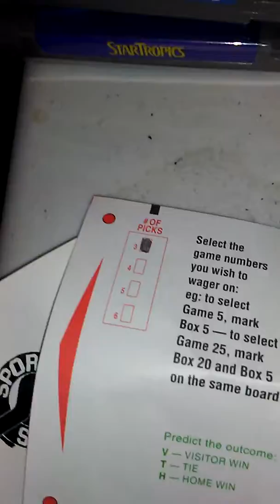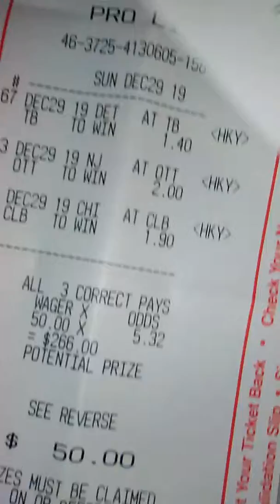Dec 29 hockey bets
$50 proline.taking my winnings from yesterday i made this huge bet.

RESULTS

NJ     4
OTT  3         LOSE

CHI 3
CUL 2   OT  LOSE

DET 1
TB    2           WIN

This ticket was a flop.